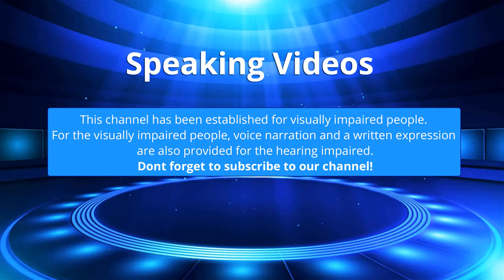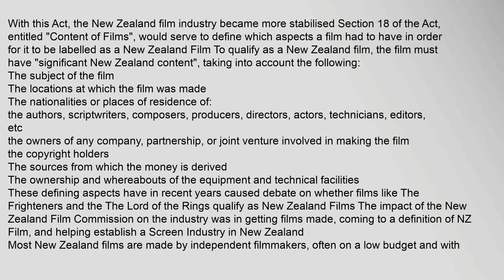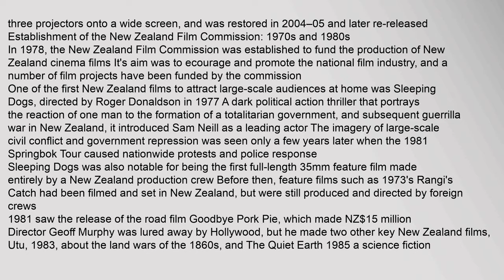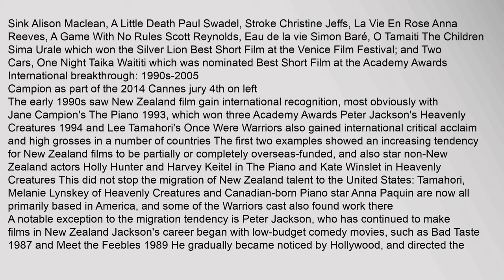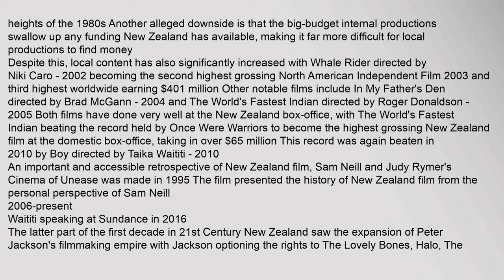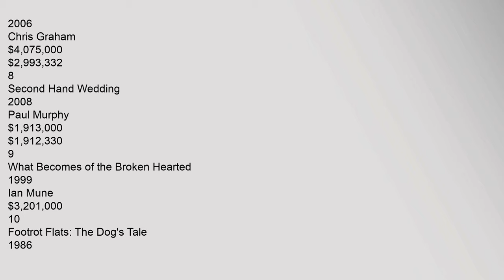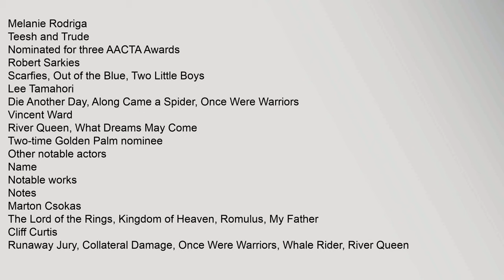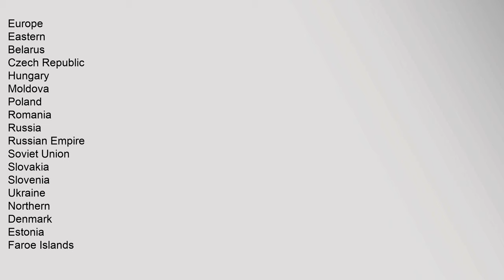Cinema of New Zealand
Contents
1,Defining,New,Zealand,Film
2,History
21,Early,film:,1890s-1920s
22,The,classical,era:,1920s-1960s
23,Establishment,ocinema,of,new,zealand,,hotels,of,new,zealand,,movies,of,new,zealand,Cinema,of,New,Zealand